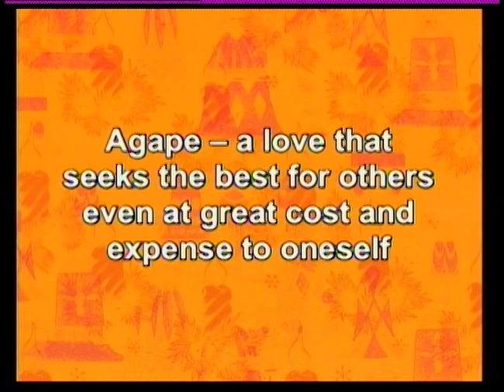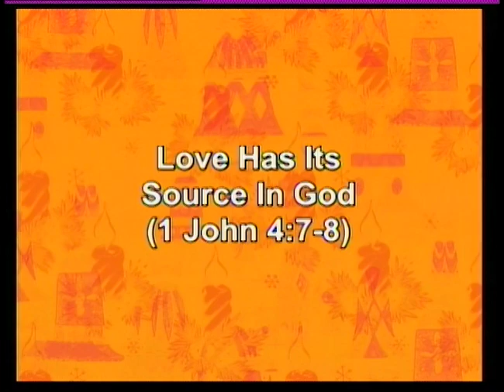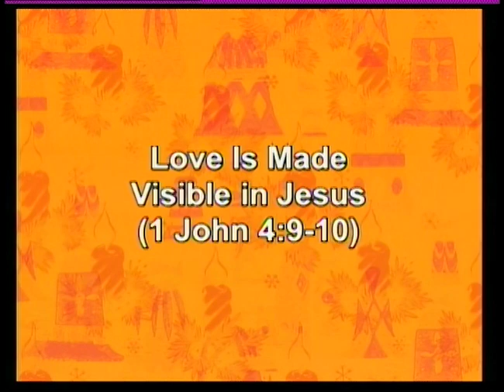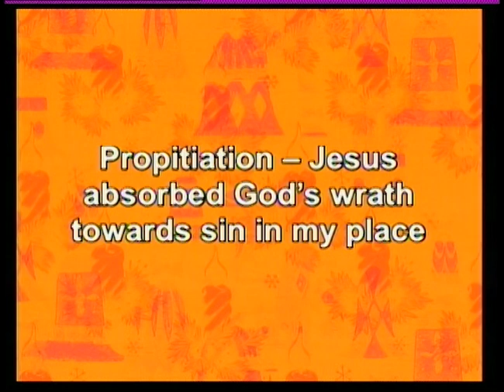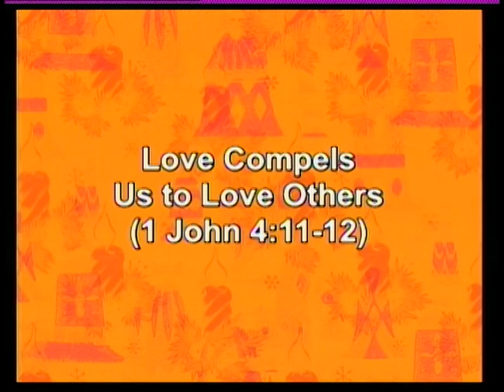Christmas Tradition: Love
December 15
Week 3
Pastor Landis Elder
1John 4